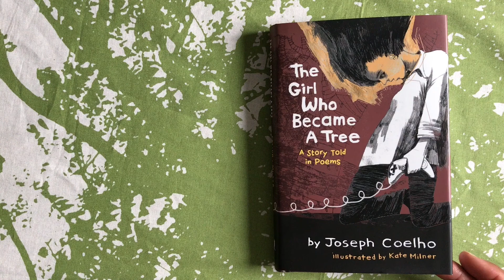Joseph Coelho The Librarians Task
Joseph Coelho reads The Librarians Task from 'The Girl Who Became A Tree'.